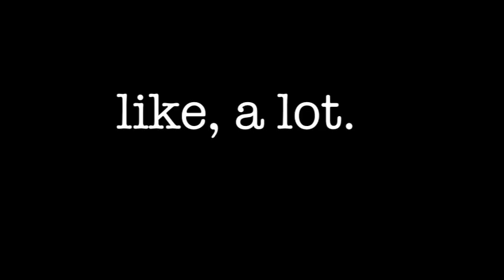Chinchilla Vacuum Cleaner Chase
My chinchilla, Sophie, loves when I vacuum, she chases it.  I think she think's its like my old vacuum that she used to chase around the room and try to lick the air it put out.